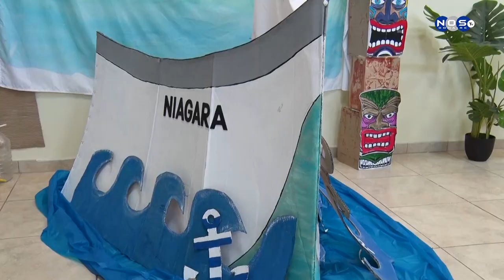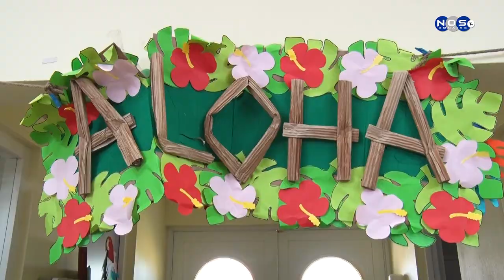1| ZW-Groep ku proyektoo pa grandinan ku tema vakashon.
ZW-Groep tambe a sera proyekto pa grandinan ku e tema vakashon, aki e lidernan a para ketu riba diferente aspekto di baimentu ku vakantie, te asta a traha un replika di e barku den kual nos grandinan tabata biaha antes Niagara. Veronica Wong ta amplia.